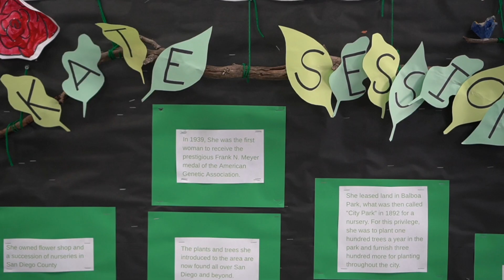Kate Sessions Rock Painting